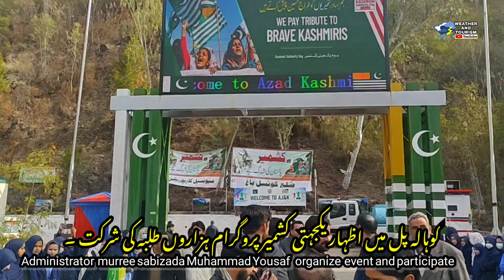kashmir bridge | Kohala bridge | azad Kashmir solidarity day 2023